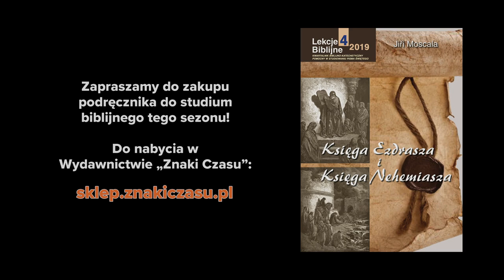Nasz przebaczający Bóg - Księga Ezdrasza i Księga Nehemiasza (191116-7-#451)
Studium biblijne (sezon 35) z 16 listopada 2019 r., pt. „Nasz przebaczający Bóg”. Na podstawie kwartalnika „Lekcje Biblijne 4/2019”: Jiří Moskala, „Księga Ezdrasza i Księga Nehemiasza”. Tytuł oryginału: Adult Sabbath School Bible Study Guide 4/2019: „Ezra and Nehemiah”.

STUDIUM BIEŻĄCEGO ODCINKA: Ne 9,1-3; Dn 9,4-19; Ne 9,4-8; Kol 1,16-17; Ne 9,9-10,1; Rz 5,6-8.

TEKST PRZEWODNI: „Kto ukrywa występki, nie ma powodzenia, lecz kto je wyznaje i porzuca, dostępuje miłosierdzia” (Prz 28,13).

W STUDIUM BIORĄ UDZIAŁ: Grzegorz Korczyc (prowadzący), Beata Śleszyńska, Dawid Niewolik, Mariusz Zaborowski.